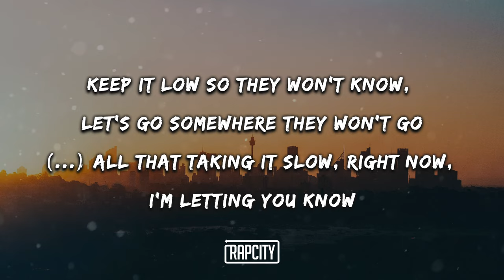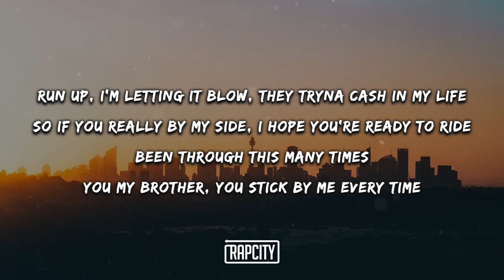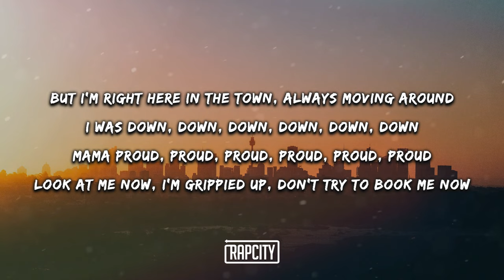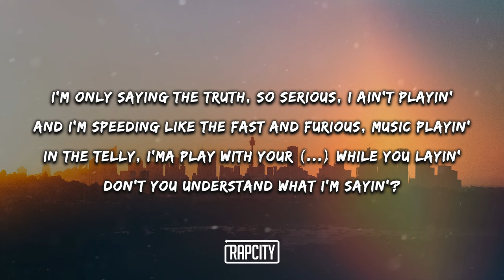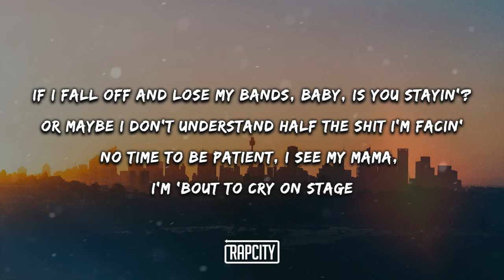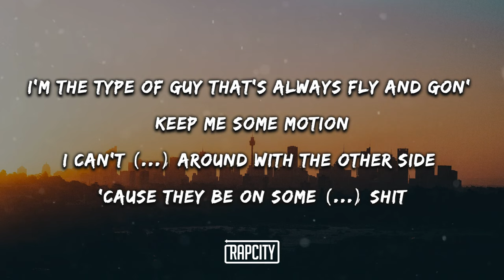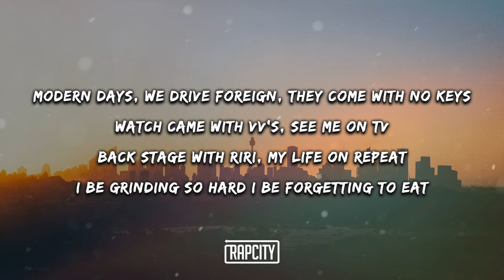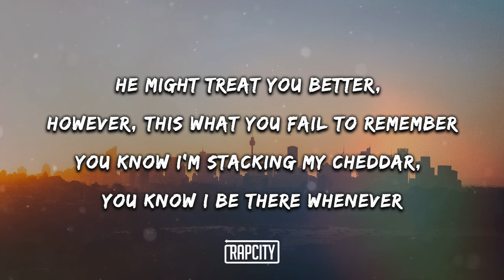Lil Tjay - Decline ft. Lil Baby (Lyrics)